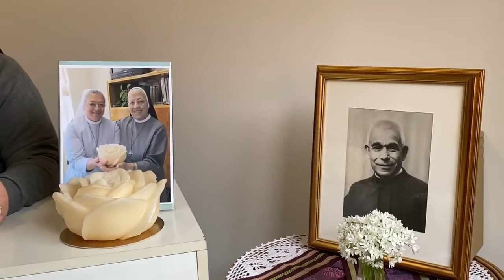Video messaggio di Madre M Mabel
Ricordo di Madre M. Ortensia Turati (VI Superiora generale delle PSMC), in occasione del suo volo in cielo. TORTONA 16 marzo 2020.